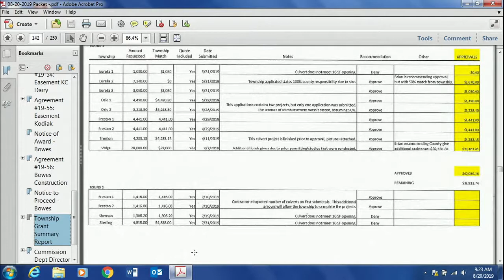2019-08-20 Brookings County Commission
Brookings County Commission meeting on August 20, 2019 in Brookings, South Dakota.